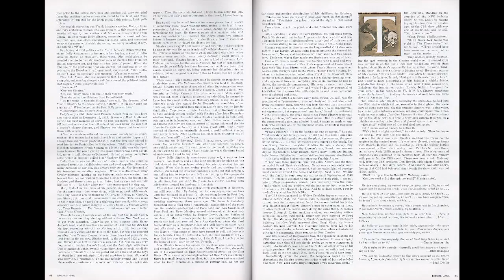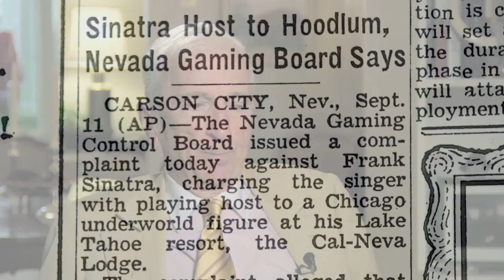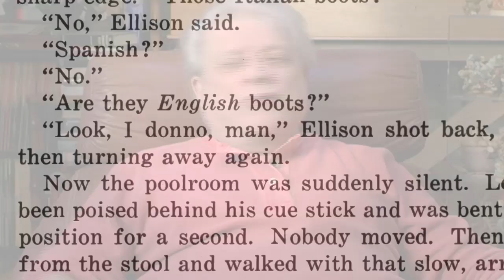Under Frank’s skin. Interview with Gay Talese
Gay Talese recalls how he turned an aborted interview with Frank Sinatra into a triumph of New Journalism.